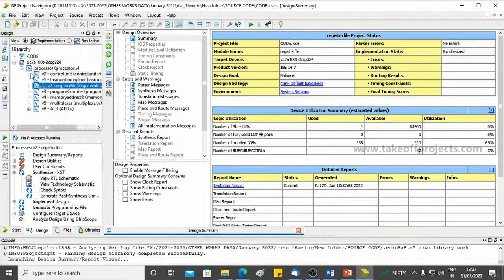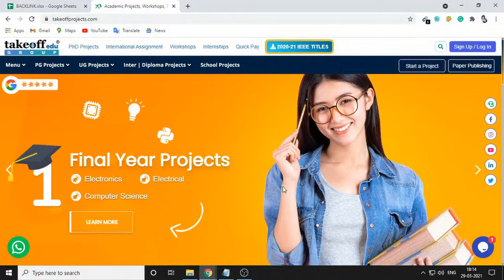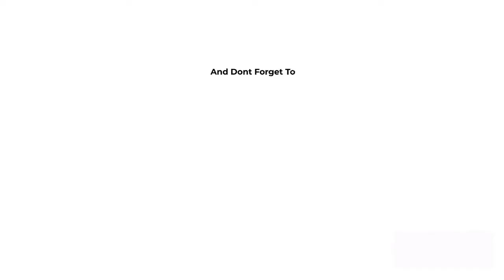Design and Verification of 16 BIT RISC Processor using Vedic Mathematics | DSP projects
In this project, 16 bit RISC processor designed with Vedic multiplier design Reduced Instruction Set Computer (RISC) is a design that presents better performances, higher speed of operation and favors the smaller and simpler set of instructions.

𝗧𝗮𝗸𝗲𝗼𝗳𝗳 𝗘𝗱𝘂 𝗚𝗿𝗼𝘂𝗽 provides the most creative concepts and ideas for that can make very effective DSP projects for students, researchers, and engineers. So browse through our list of DSP projects topics and choose the best DSP projects for your needs today.